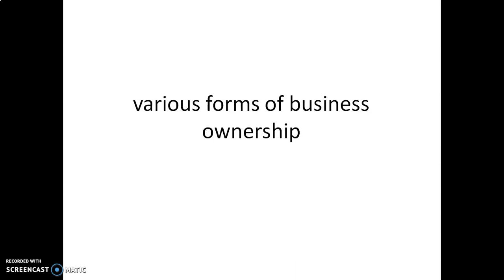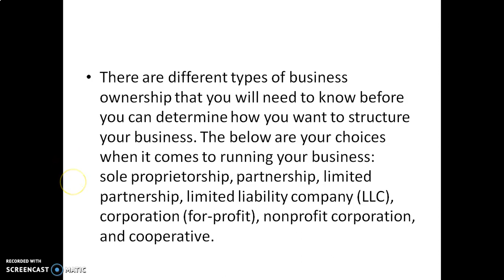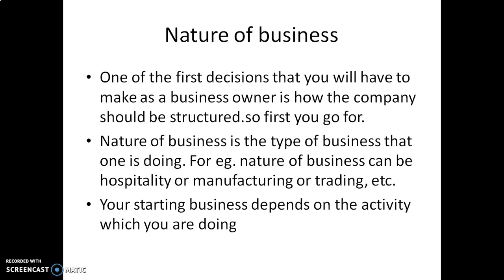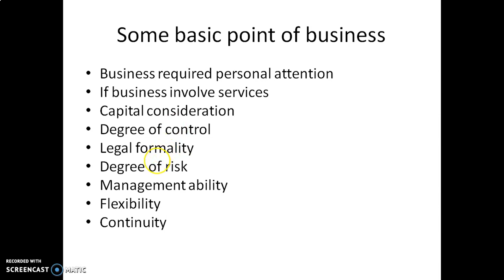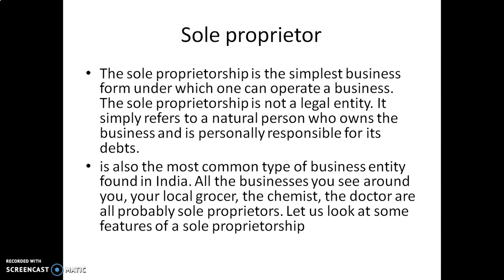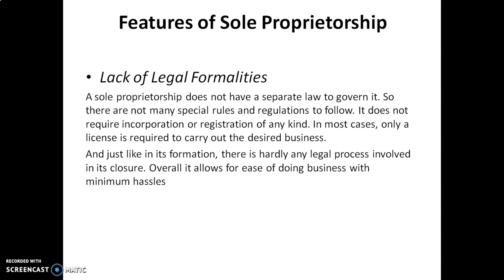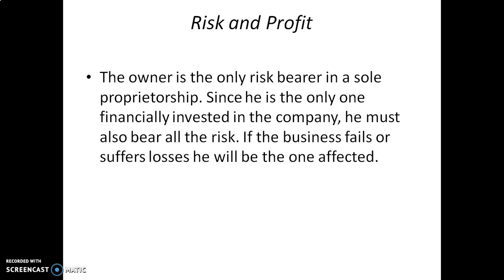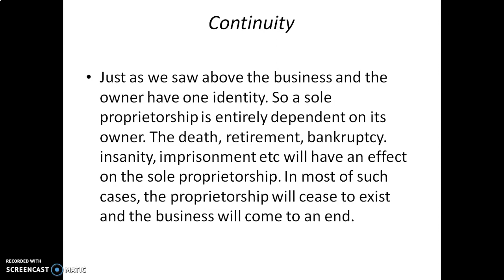Various Forms of business ownership | MBA IVth sem, Unit 5 | Entrepreneurship Development ,Video-2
In this video we have explained about Various Forms of business ownership.